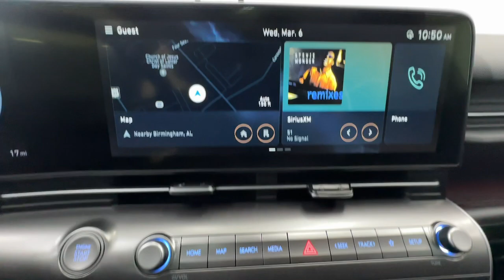2024 Hyundai Kona Birmingham, Hoover, Alabaster, Vestavia Hills, Helena I240652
Cyber Gray Metallic New 2024 Hyundai Kona Limited available in 1595 Montgomery Hwy., Birmingham, Alabama at Tameron Hyundai. Servicing the Birmingham, Hoover, Alabaster, Vestavia Hills, Helena area.

Tameron Hyundai
1595 Montgomery Hwy

Price includes: $1000 - Retail Bonus Cash. Exp. 04/01/2024 This 2024 Hyundai Kona Limited FWD will give you space and amenities normally reserved for a class above. Get an amazing vehicle with all the bells and whistles for a great price. Here at Tameron Hyundai we take Americas best warranty and double it giving you 20 YEARS/200000 MILES of peace of mind. Dont settle for anything less than a Tameron Hyundai.brbrCyber Gray Metallic 2024 Hyundai Kona Limited FWD 8-Speed Automatic I4 26/32 City/Highway MPGbrbrWe roll out the red carpet for our customers and we want your experience with Tameron to be the best youve ever had. No matter your credit we can get you excited! Please give us a call or stop by to test drive we work hard for our customers. We would love the opportunity to earn your business! At Tameron Hyundai youre going to love the way youre treated! We offer financing for ALL credit situations. Please give us a call or stop by to test drive we work hard for our customers.